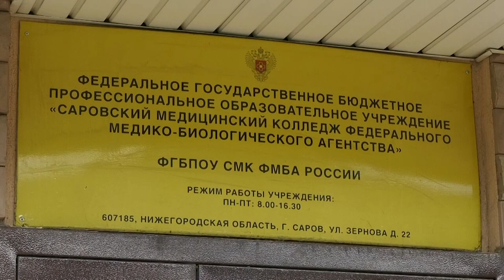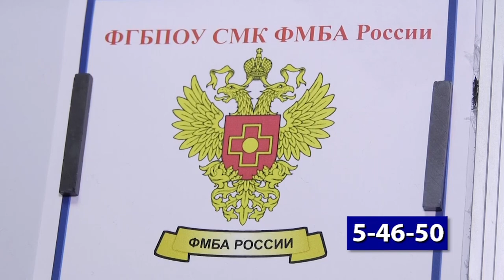Саровский медколледж принимает абитуриентов